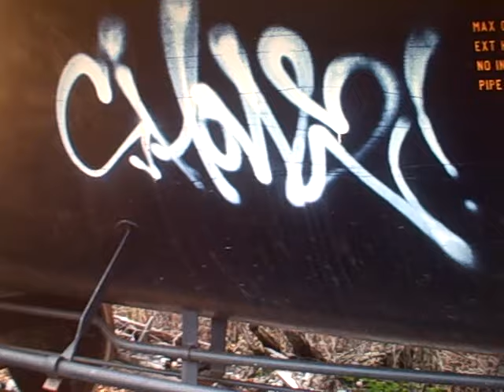syracuse graffiti 2009 #2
graff from cuse on trains walls and more...